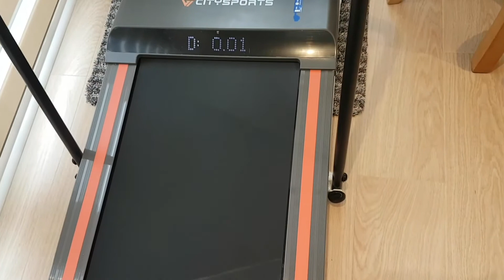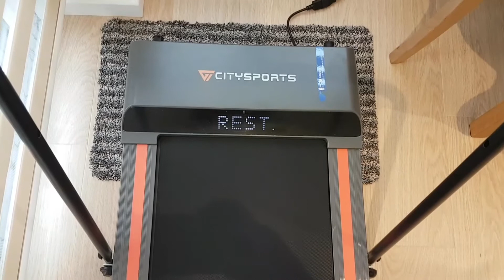CitySports Treadmill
The CitySports Treadmill - still going strong after two and a half years of use.